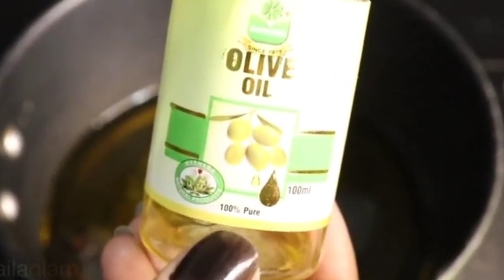ap apny ball kese lamby kr sakty hai aj mai ap ko batao gi Ap ky ball kases ghany or lamby ho gy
AoA dosto kase hai ap log aj mai ap ky liye bht hi achi video layi hun